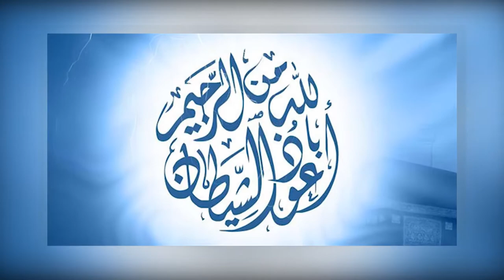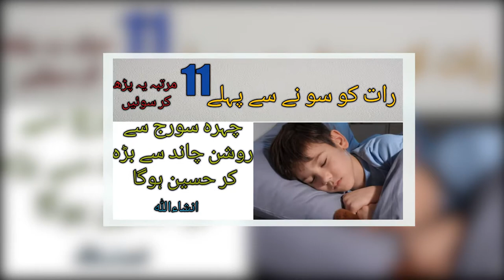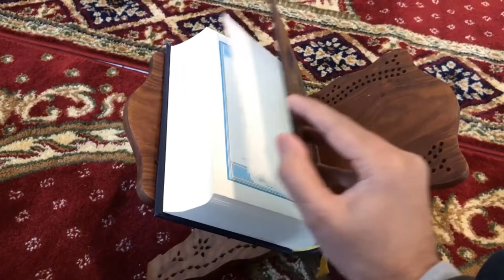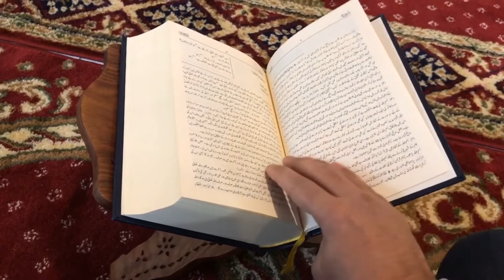Wazifa for face beauty | Surah ad duha ka wazifa chehre ki khubsurti k lie |Rang gora krne ka wazifa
[ASSALAMU ALAIKUM]
{Mohtaram nazreen}
me.

Key words.